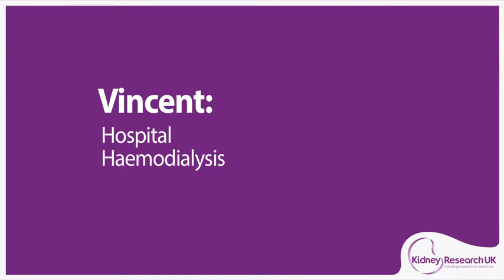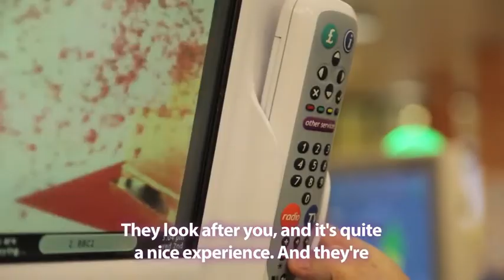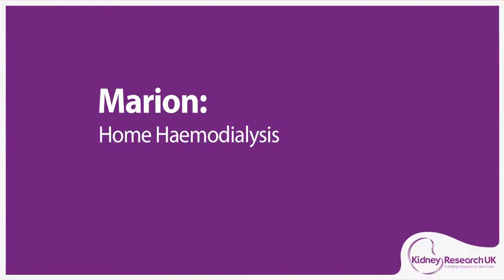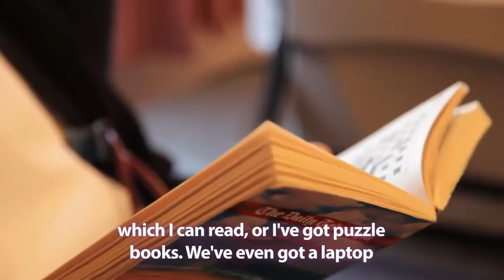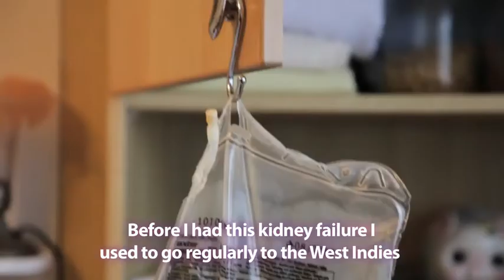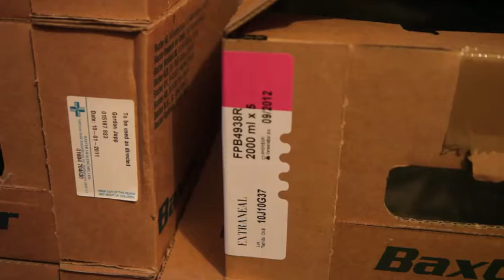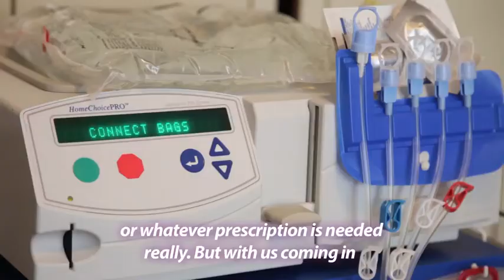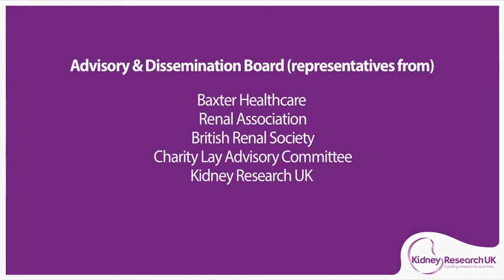Dialysis Choices: What are the options?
This film provides an insight into every dialysis option currently available, through the stories of a number of older patients who have taken that particular route. It aims to give you an idea of some of the practical realities and what it's like living with that choice on a day-to-day basis. This film has subtitles.